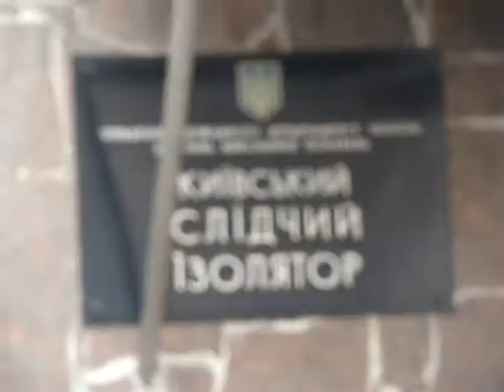Free Oleksand Volodarskiy!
Олександр Володарський — художник-акціоніст із Луганська, також він веде свій популярний блог у мережі. Вдень 2 листопада Володарський разом із анонімною партнершею прийшли під будівлю Верховної Ради України, роздяглися й зімітували статевий акт. Перформанс мав назву «Їбіться за Національну експертну комісію з питань суспільної моралі!». Акція мала на меті привернути увагу "суспільства до нетерпимого стану масових порушень прав людини в Україні, що мають місце як внаслідок ганебного законодавства, так і завдяки бездарній та непрофесійній роботі Національної експертної комісії з питань суспільної моралі".
Володарського (Shiitman) затримали за статтею 296-2 Кримінального кодексу України «хуліганство, вчинене групою осіб». 4 листопада в Печерському районному суді відбулося засідання з приводу обрання міри запобіжного заходу. Було вирішено тримати Володарського під вартою протягом двох місяців під час слідства.